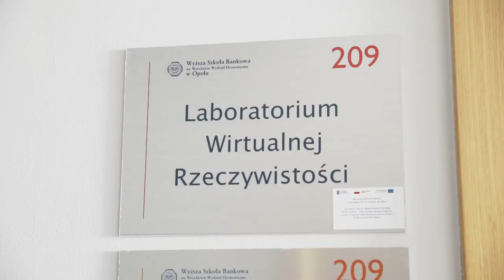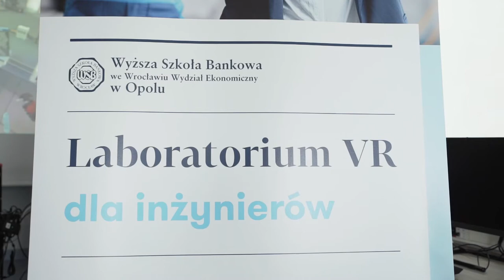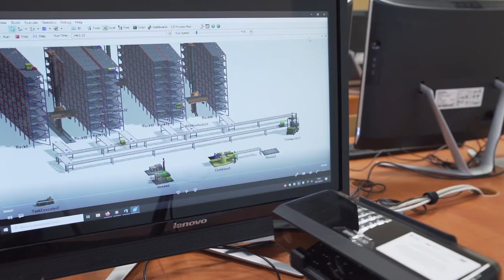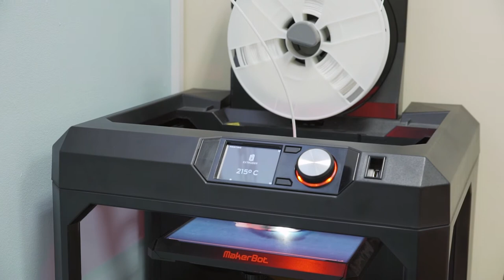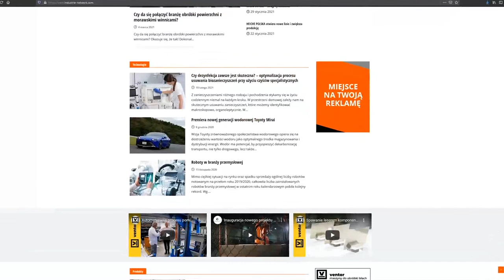Akademicka Opolszczyzna - Koło Inżynierów Wyższej Szkoły Bankowej w Opolu [odc.4]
Kolejny odcinek odsłania kulisy działalności Koła Naukowego Inżynierów działającego na WSB w Opolu. O kulisach funkcjonowania koła, jak i kształceniu inżynierów na WSB, opowiadają wykładowca kierunku inżynieria zarządzania oraz jego studenci.